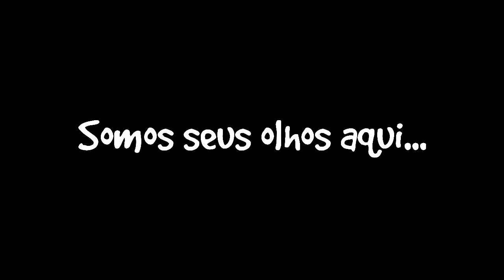Fabricando Esperanças: Você tem ajudado essas crianças a irem pra escola.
Fabricando Esperanças: Você tem ajudado essas crianças a irem pra escola - 22/07/2014